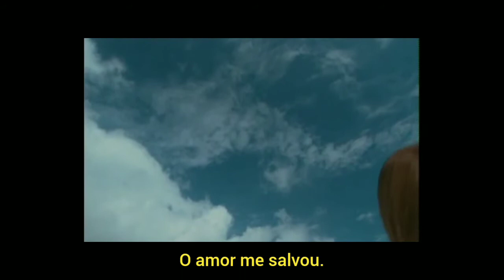Deep Love Ayu no monogatari - OST [Legendado] Ai ga watashi wo sukuteru no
Dorama - Ayu no monogatari